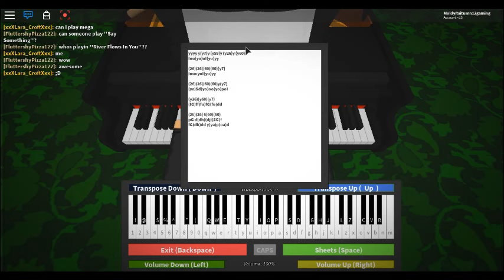Say Something | AGAIN I FAILED ;-;